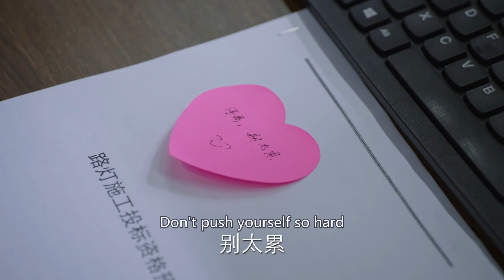His mother wanted to convince him to come home but he refused to admit that he derailed and...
DRAMA NAME:To Dear Myself